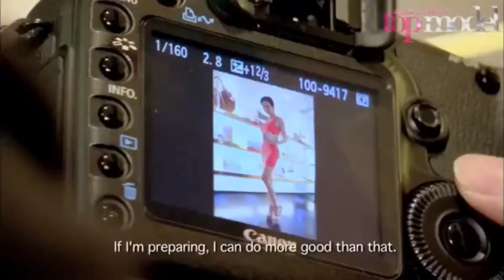Jessica’s Wearing Shanghai Tang Dresses in the Streets of Hong Kong (AsNTM S1)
If Jessica won the best photo in this episode that would have been her best photo 5 times in a row. She's amazing!